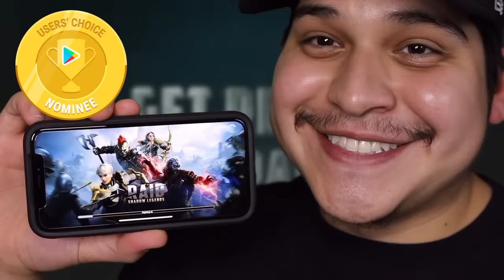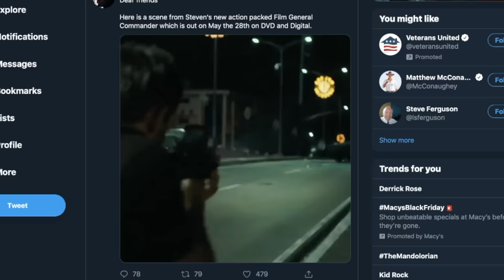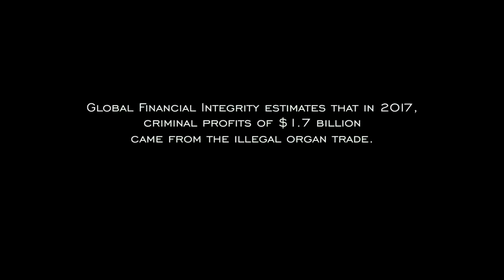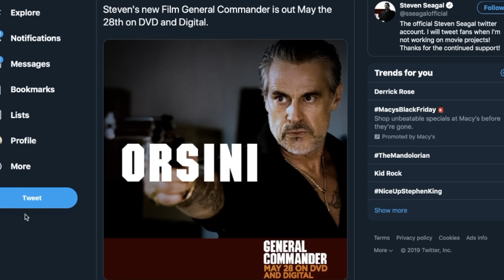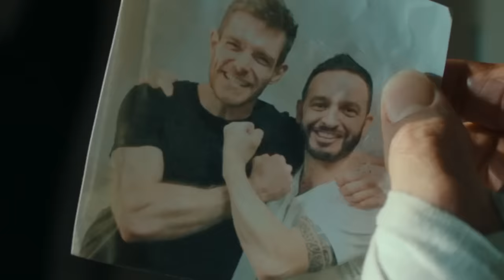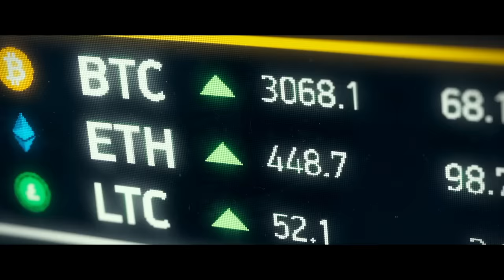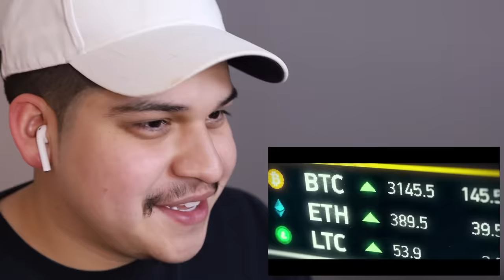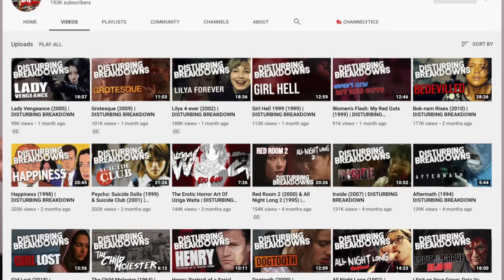Steven Seagal's Newest Movie is VERY Misleading.. (General Commander Review)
Install Raid for Free ✅ IOS ✅ ANDROID Start with💰50K silver and get a Free Epic Champion 💥 on day 7 of “New Player Rewards” program"